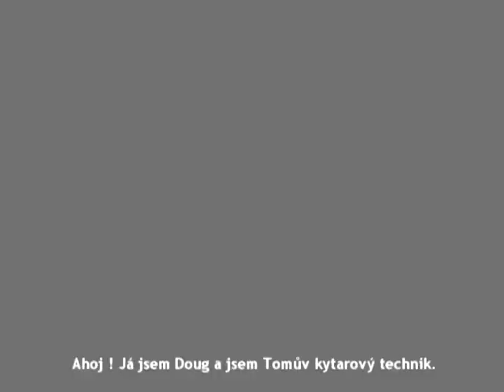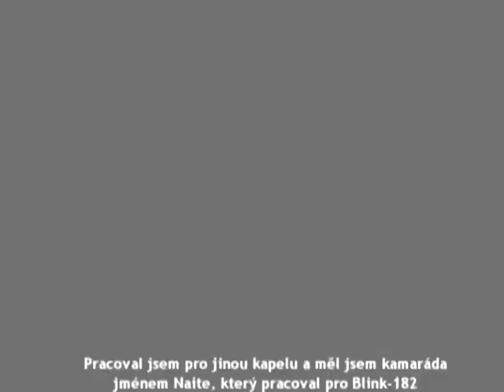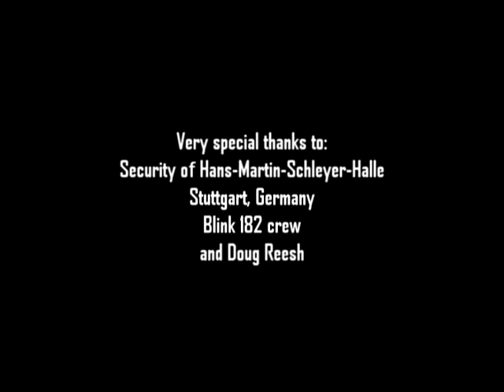Interview with Doug Reesh for blink-182.cz (Tom DeLonge's guitar tech)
Interview with Tom's guitar tech for czech fan page @ European tour 2014 of Blink 182
filmed and edited by Lukas Dostal
presenter Ondrej "Condra" Kurc
in cooperation w/ cross